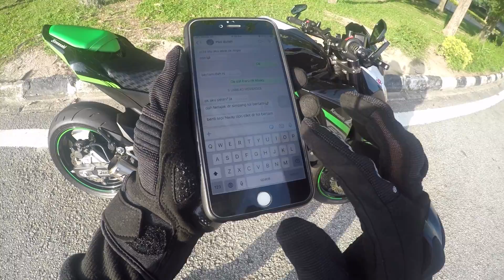KEKURANGAN KAWASAKI Z800 BILA RIDE ATAS HIWAY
Hari ni ialah satu ride yang pendek dari Kepala Batas ke Alor Setar untuk sarapan pagi..Aku tidak berseorangan kali ni ada seorang member dari Balik Pulau nak join sekali.
Apakah perkara yang aku tak suka bila bawa Kawasaki Z800 bila naik lebuhraya?? Kepada rider Z8 semestinya ramai sudah tahu..tapi ini pendapat dan pandangan aku..apa perkara yang aku tak suka ride z800 ni naik highway...jom tonton video!

FB Pages : Sebaq Kelam Youtube Channel